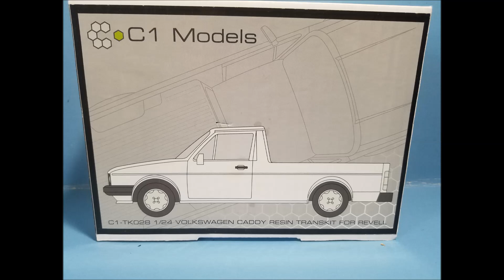OLDER BUILD OF MY C1 MODELS RESIN TRANSKIT 1/24 VOLKSWAGEN CADDY PICKUP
THIS VIDEO IS FOR ADULTS 18 YEARS OR OLDER!